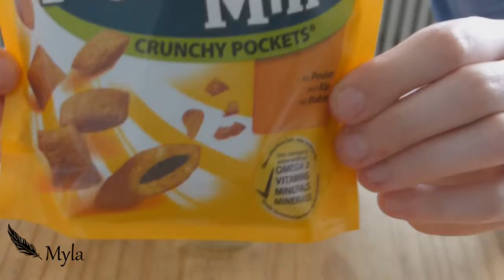DIY : Bocal a friandise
Bienvenue sur la chaîne de Myla. C'est une chaîne canine consacrée qu'a Myla, une malinoise.

J'espère que cette fabrication de haie de hoopers pour Myla vous a plu !

Pour fabriquer un bocal à friandise, vous aurez besoin de :
- Peinture
- Sous couche
_Pinceaux
-Bocal avec couvercle
-Figurine (de votre choix)

Instadog : Stefany_Myla
Page FB : Myla & Stefany
Yummypets : Myla Berger Belge Malinois

A Bientôt pour une nouvelle vidéo :D